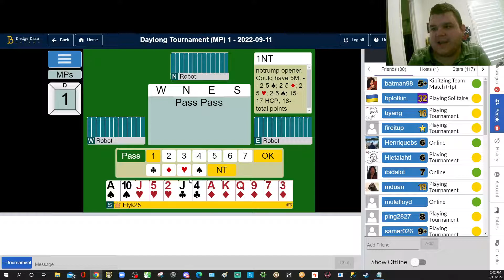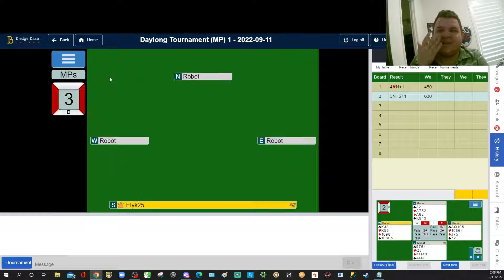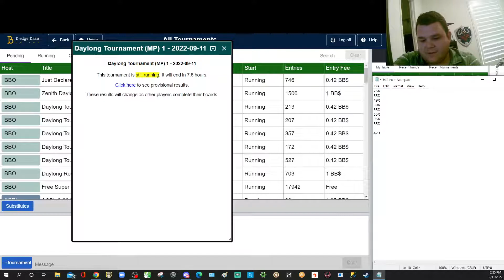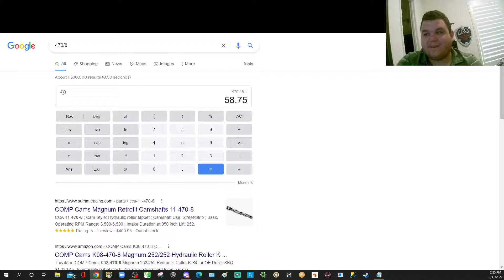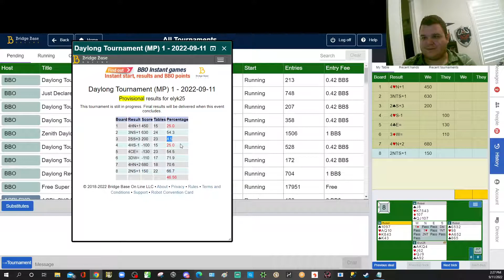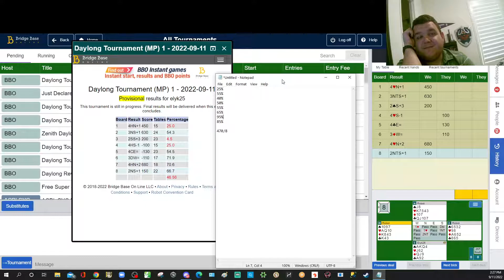Counting is Hard: Episode 6